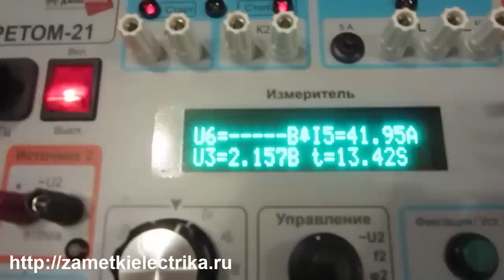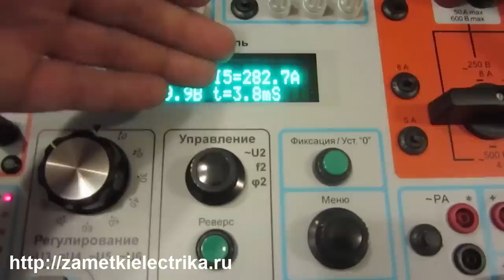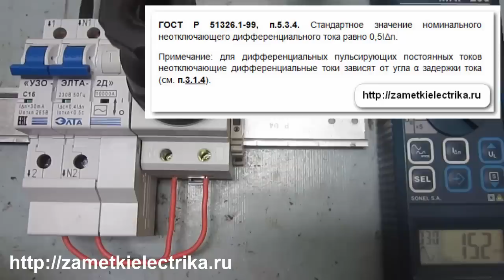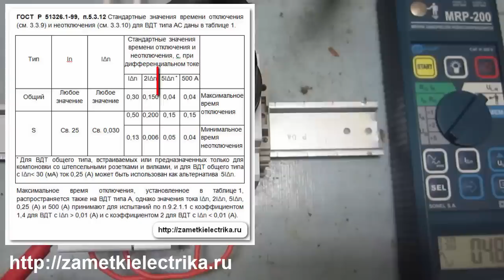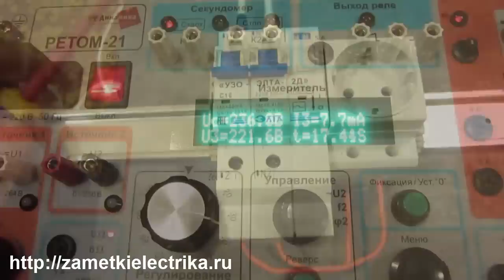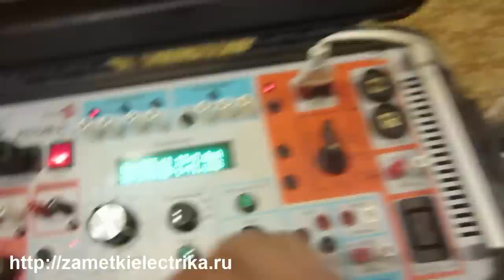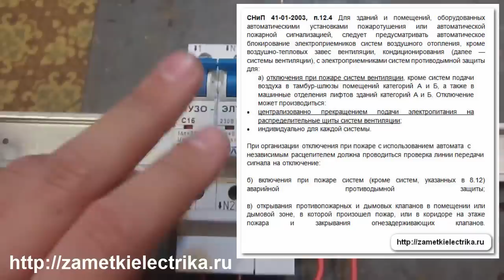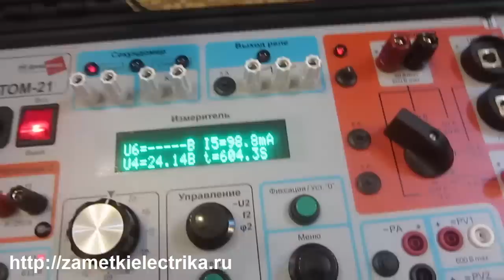Устройство 6 в 1! УЗО-ЭЛТА-2Д. Полный обзор и испытания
Полный обзор и испытания многофункционального устройства УЗО-ЭЛТА-2Д: проверка теплового и электромагнитного расцепителей, измерение отключающего дифференциального тока (тока уставки) и измерение времени срабатывания при разных кратностях тока (1-кратном, 2-кратном и 5-кратном), проверка уставки превышения напряжения, проверка дистанционного отключения и проверка работы защиты от дугового пробоя.